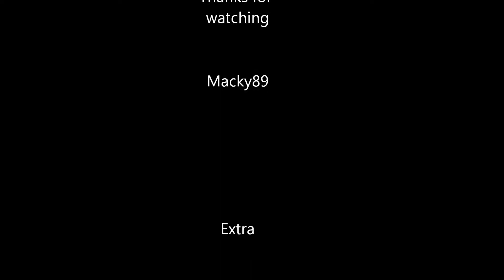Mumblings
Just a few mumblings about the weekend